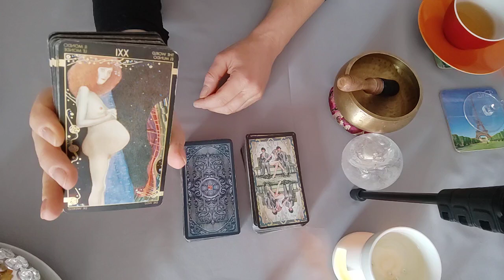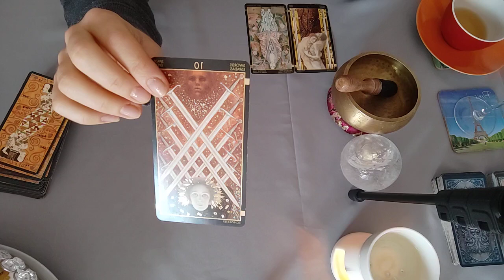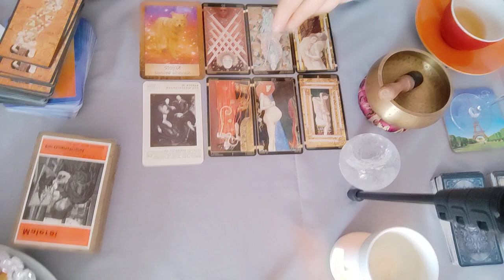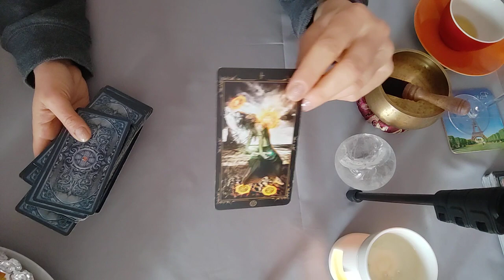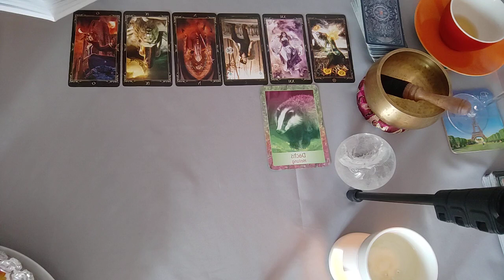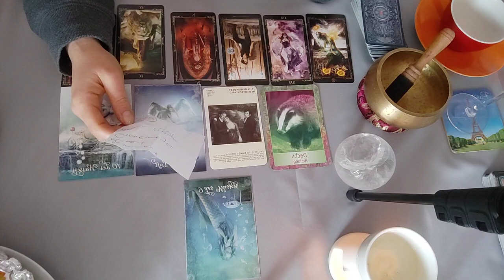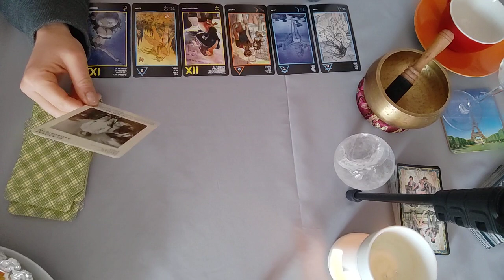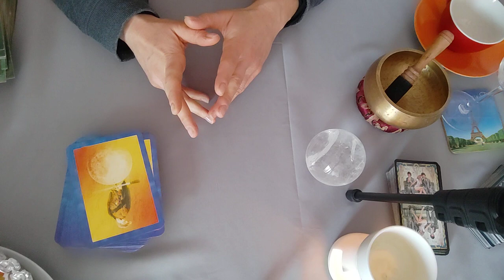Wer ist dieser Mensch wirklich für dich...? Auswahlorakel Pick a Card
Hallo, danke dir fürs hier sein❤🙏😊
Das sind allgemeine Orakel, können zutreffen, müssen aber nicht, weil es für sehr viele Menschen gemacht ist.
Gern kannst du ein persönliches Reading bei mir buchen. Dann sind es sicher zu 100% deine Botschaften.
Ich biete Kartenreadings und geniale Komplettanalysen mit Datenvergleichen an

(unverbindliche Information via E-Mail)

Michelledirelle.com

... Nachdem ich deine E-mail erhalten habe, sende ich dir meine unverbindliche Infomail, bzw. eine Reading Empfehlung zu.
Je nachdem, ob deine Anfrage allgemein gehalten ist, oder ob du mir schon etwas über die Thematik der Legung mitteilen möchtest (beides ok!).

Sehr zu empfehlen ist die Komplett Analyse, denn die ist so logisch, da gibt es wenig drumherum zu interpretieren😉
Hier arbeite ich zusätzlich mit der Numerologie, der Astrologie und je nach Themenbereich auch mit dem Human Design System.
Allerdings trifft eine „Nur“ Kartenlegung meist ab 80 % schon komplett ins Schwarze und meist auch mehr! Ist also größtenteils auch sehr sicher, mit einem kleinen Risiko, wenn die geistige Welt manchmal nicht antworten möchte. Das ist meist zu unserem eigenen Schutz.

Aber hey: In der sogenannten Wissenschaft ist auch nicht alles super sicher...
vor allem wenn keiner zu Themen forscht, oder wenn in der Medizin „nichts gefunden“ wird, Leute Impfrisiken tragen.. Oder noch „fuschiger“, und schlimmer...
Du merkst schon: Man kann etwas als perfekt verkaufen, oder es halt irgendwie auch lassen😉
Ich bin halt ehrlich hier und du hörst am besten gleich auf dein Bauchgefühl.❤

Die ca. 80-100 % Treffer Theorie kenne ich nicht nur aus meiner langjährigen Beraterpraxis, sondern hab das auch nicht selten von anderen so gehört...

Ich beschäftige mich mit diesen Themen seit meiner frühesten Kindheit und biete dir meine Arbeit mit Überzeugung an!

Ich freue mich auf Dich! Bis bald in der Mail❤
Deine

Mi🌜elle
Michelledirelle.com

Über Wertschätzung sind freischaffende Künstler und Berater immer glücklich!
Eure ☕🥂🫖 💰🪙💸 Spenden fließen alle ausschließlich in den Kanal.

Liebe Grüße und danke fürs schauen!❤

Mi🌙elle
Michelledirelle.com